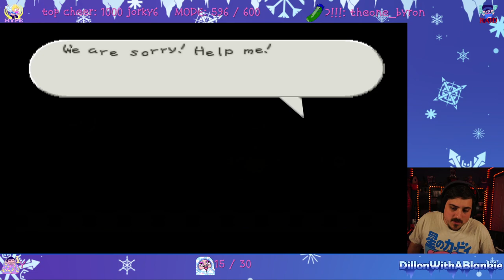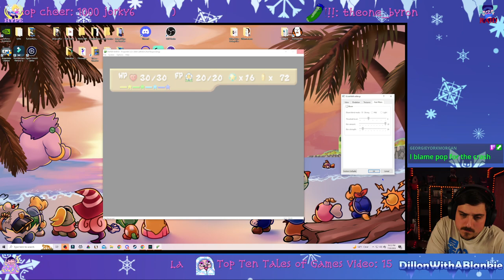Taking down Tony Tubbs Fat [ OnlyPartners Paper Mario 64 Challenge | Book of Mario edition Ep #2